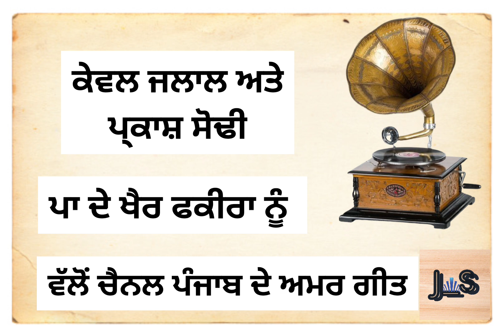Pa De Khair Fakiran Nu--Kewal Jalal & Parkash Sodhi--Old Punjabi Duet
Song Pa De Khair
                Fakiran Nu
Singers---Kewal Jalal
                & Parkash Sodhi
Lyrics Sidhu Kanak Walia

presentation

      PUNJAB DE AMAR GEET